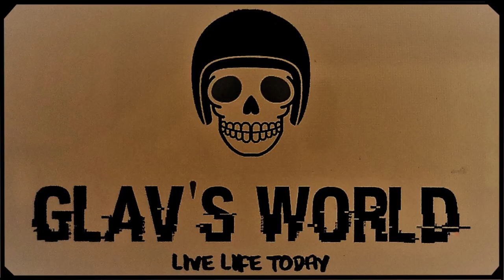Glav's World Day Ride in Thailand to the Elephant & Monkey Trail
A Day Ride with the Darkside Riders in Thailand to the Elephant & Monkey Trail in hope of sighting some wild Elephants (360 Kms -4th January 2020)